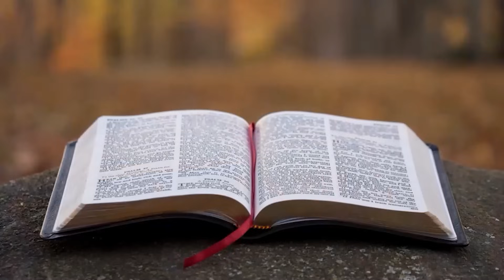21.06.2021 - Culto de Oração - Pr. Joaquim Gonçalves